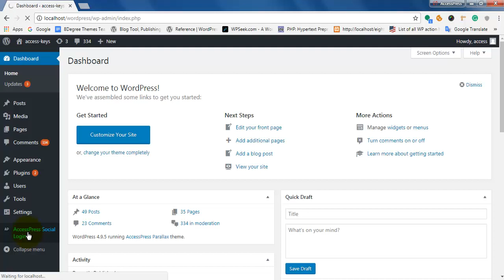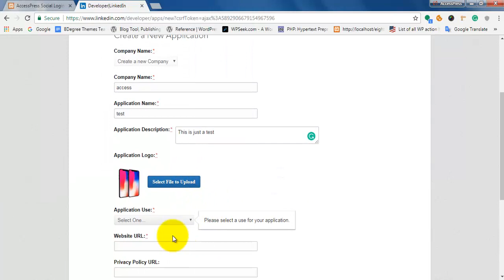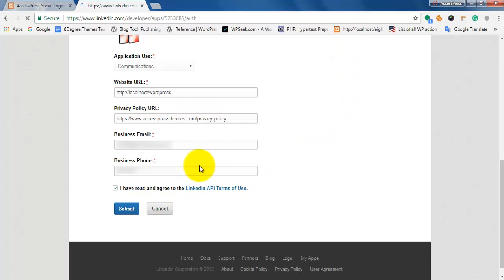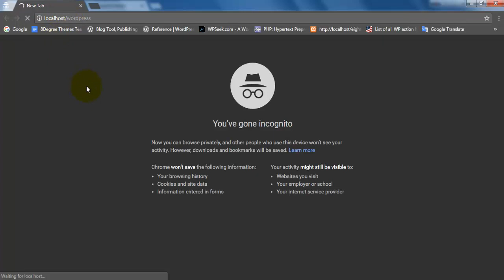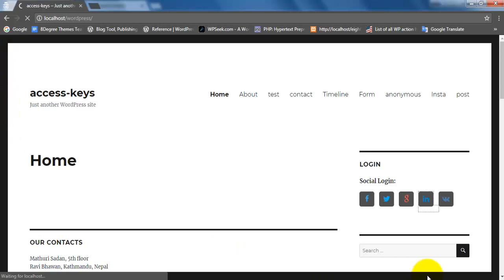Accesspress Socail Login - Linkedin Social Login Configuration | WordPress Tutorial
Note: Test widget is used for social login

AccessPressSocial Login - is a perfect WordPress plugin to allow your website users to register/login to the website using one of their favorite social website accounts.

As a website owner you can easily configure which social accounts to enable/disable for login, which areas of the website social login should be displayed (login, registration, comments, checkout) and other various configuration including text/strings configuration. Also you can select the social login buttons/icons from 15 beautifully designed templates to fit them with your website’s overall design/theme.

IF THIS VIDEO HAS IMPRESSED YOU, THEN YOU WOULD ENJOY OUR OTHER PROJECTS TOO. DO CHECK THESE OUT :

6 premium WordPress themes well suited for all sort of websites. Professional, well coded and highly configurable themes for you.

55+ premium WordPress plugins of many different types. High user ratings, great quality and best sellers in CodeCanyon marketplace.

8Degree Themes offers 15+ free WordPress themes and 16+ premium WordPress themes  carefully crafted with creativity.